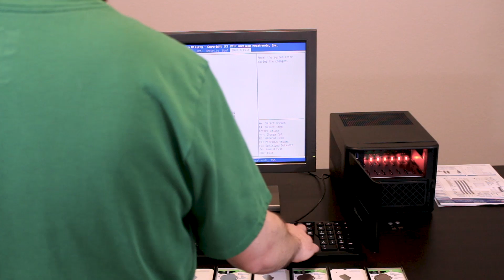DIY NAS: 2019 Edition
Here’s a time-lapse video covering the assembly of the hardware in the DIY NAS: 2019 Edition, with a short introduction from me! For much more detailed information about this NAS build, please see the blog I wrote about it. Make sure you check out the FreeNASGiveaway details at the very end of the blog!

Specifications:
   - Intel Atom C3558 CPU (4-core, 2.2GHz, 16W TDP)
   - 8 GB DDR4 (PC4-21300) ECC RAM
   - 16TB Total Storage (8x2TB 2.5” HDDs)
   - 4 Gigabit Network Interfaces
   - Small Footprint

Parts List:
- Supermicro A2SDI-4C-HLN4F
- 2 x 4GB DDR4 ECC RAM
- SilverStone CS280B
   - Storage Drives:
* 2 x Seagate 2TB Laptop HDD (ST2000LM003)
* 3 x WD Blue 2TB Laptop HDD (WD20SPZX)
        * 3 x Seagate Barracuda 2TB Laptop HDD (ST2000LM015)
   - Operating System Drives:
* SanDisk Ultra Fit 16GB
- SilverStone Technology 450W SFX Form Factor (ST45SF-V3)
- Postta SATA III Cable (5 Pack) w/ 90 Degree Plug
- SATA (male) Power to Molex (female) Adapter Cable